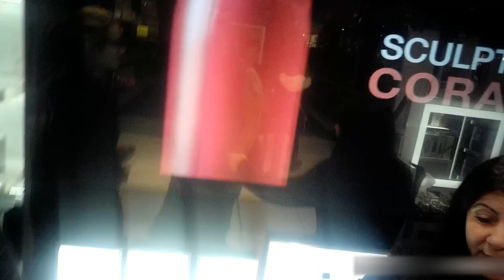before lockdown inside the shop good Customer Relationship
browsing and just want to try the perfume, so I pretend I want to buy and asked a staff, check it out london shops, good customer service
Debenhams is a British multinational retailer operating department stores in the United Kingdom and Denmark, with franchise stores in other countries.